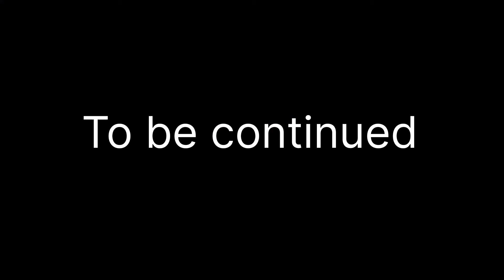NAGA WRESTLING PART 1 | ST JOSEPH'S COLLEGE JAKHAMA 10TH SPRING FEST